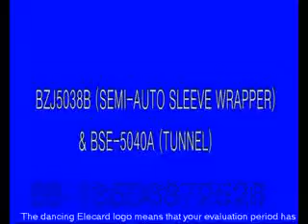PE film sleeving and heating shrink wrapping machinery with cooling system